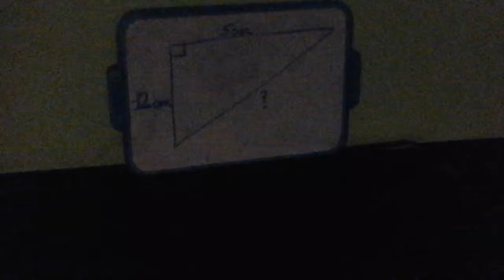Vidéo rap : Utiliser le théorème de Pythagore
Voici une nouvelle vidéo rap sur le théorème de Pythagore.
Cette vidéo spéciale rap me permet de faire deux choses que j'aime raper et expliquer les mathématiques.